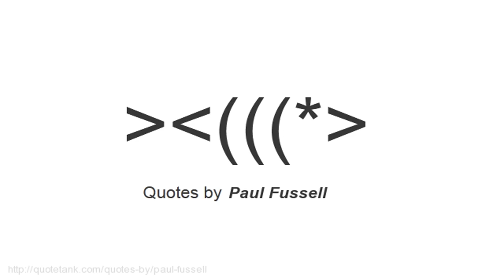Paul Fussell Quotes